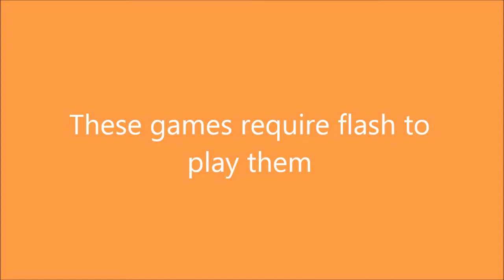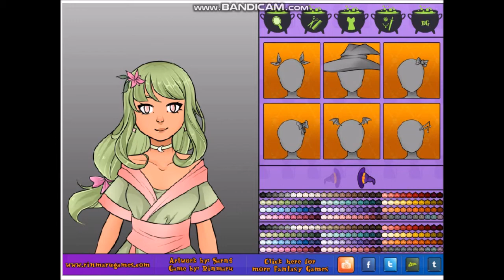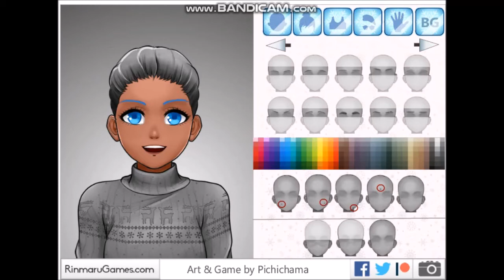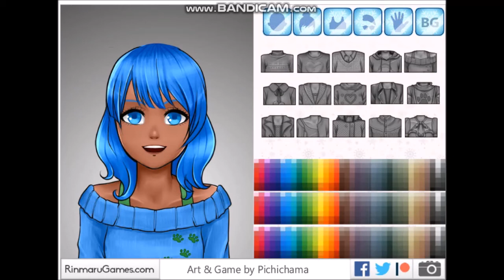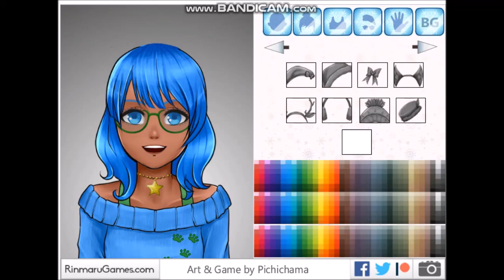[Flash games] gameplay #1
(Look at description) I am playing 2 flash games. Since flash games will sadly most likely be inaccessible once January 2021 starts, I decided to try my best to play many flash games as I can. Note: I might not upload some.